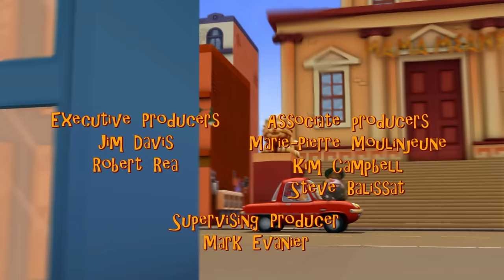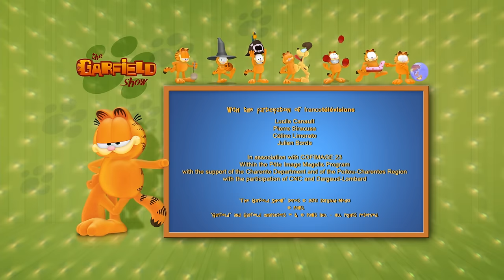😼 Garfield does his best ! 😼 - Buong Episode HD